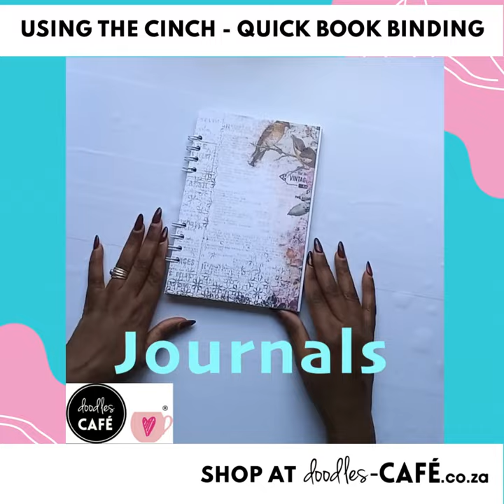How To Easily Bind Your Own Books with the Cinch from We R Memory Keepers!